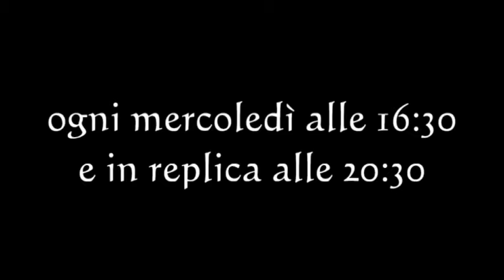LPdG - Il ritorno dei periferici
Questo è il video per rilanciare il programma più out della web radio ammiraglia mondiale! Un corto che vi mostrerà quali personaggi provenienti dalle lande universitarie si sono ormai addentrati e radicati nel mondo radiofonico universitario!

Il Poeta e il Cappellaio Matto saranno le voci di questo format ristrutturato solo per voi!
Vi diamo appuntamento ogni mercoledì alle 16:30 e in replica alle 20:30.